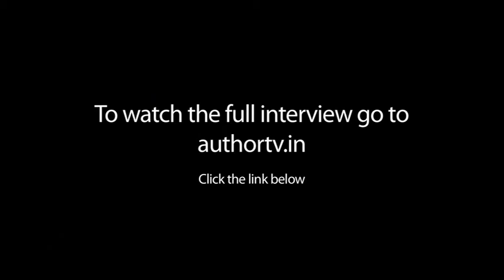Kishwar Desai on ORIGINS OF LOVE